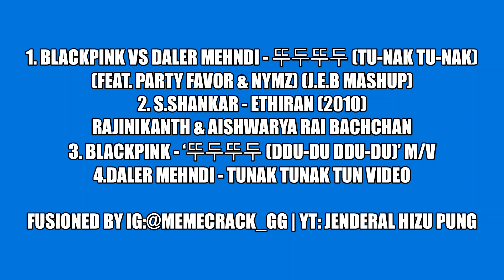BLACKPINK INDIA (블랙핑크) - Ddu-du Ddu-du REMIX Tunak Tunak Tun ENTHIRAN [PARODY] | [MAGIC DANCE]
Just for fun, WHAT IF... DDD rhythm and some lyric are synchronized with movie scenes (?)